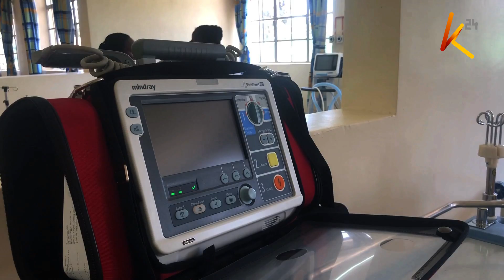Corona:Kazi nyumbani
Hi enda Hali si Hali tena mtazamaji, kama alivyoelezea wa iri wa afya Mutahi Kagwe,akithibitisha kesi cha nne cha virus vya Corona.
Mutahi alieleza kuwa itawalazimu wakenya kubadili mienendo ili kujikinga na virusi hivyo